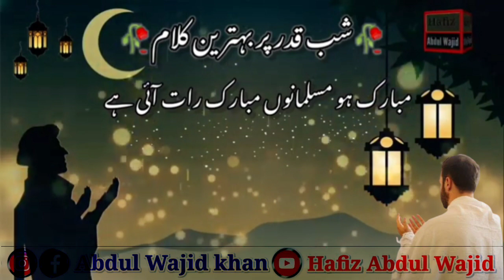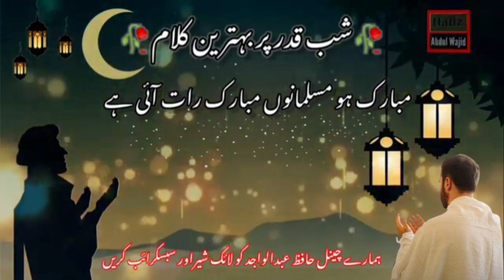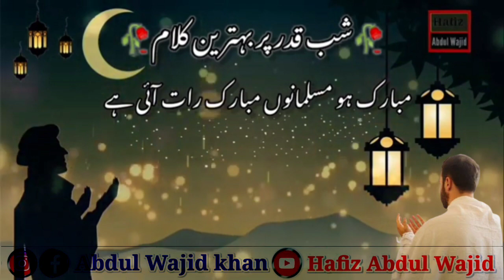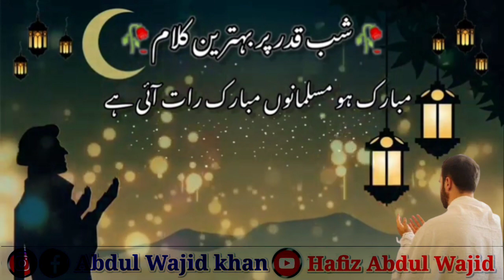Lailatul Qadar Pe Nazam nazam lailatulqadar khoobsurat 💞 nazam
Lailatul Qadar Pe Nazam nazam Lailatul Qadar ki fazilat

Hafiz Abdul Wajid
Ramadan ke rozon ki fazilat
Hafiz Abdul Wajid

ہیلو دوستوں امید کرتا ہوں آپ سبھی
 خیرو عافیت سے ہوں گے
آپ کو ہماری ویڈیوز پسند آئے تو لائک
اور شئیر ضرور کریں
اور ابھی ہمارے چینل کو سبسکرائب نہیں کئے ہیں تو سبسکرائب اور گھنٹی 🔔 دبانا نہ بھولیں
چینل📡 حافظ عبدالواجد
شکریہ 💞
Peace be upon you and may God bless you
Hello friends I hope you all
 Will be in good health
Like if you like our videos
And be sure to share

channel 📡 Hafiz Abdul Wajid
Shukriya 💞
Jazakumullahu khaira